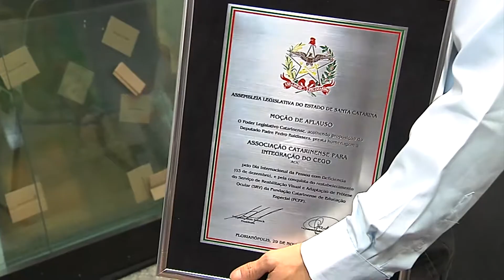Jornal da Assembleia - Associação Catarinense para Integração do Cego foi homenageada - 30/11/17